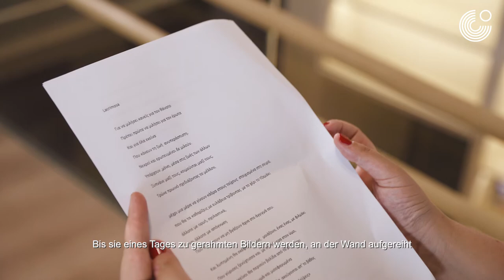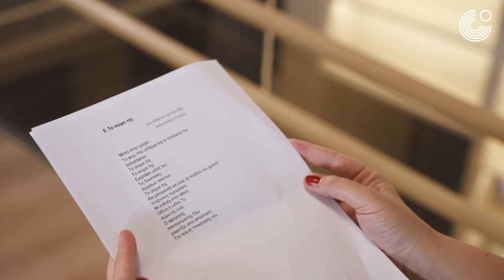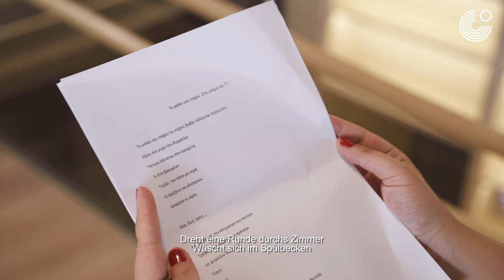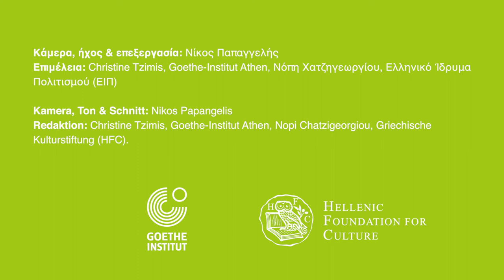Gedichte von Eleni Tzatzimaki / Ποιήματα της Ελένης Τζατζιμάκη